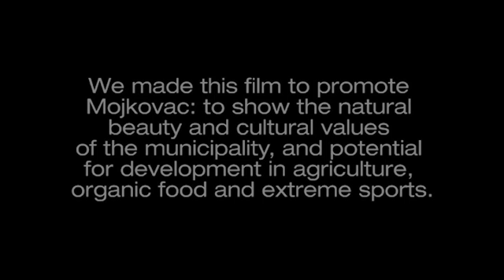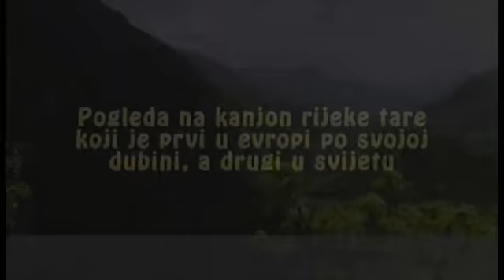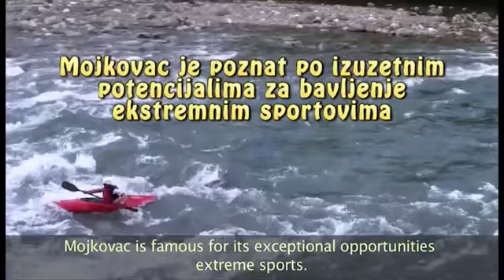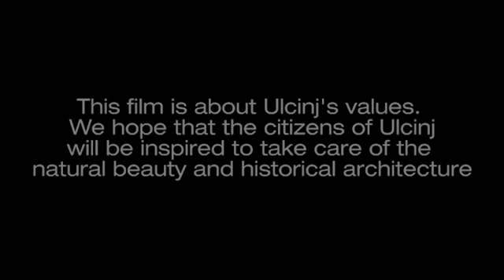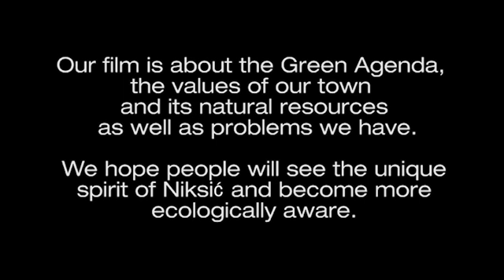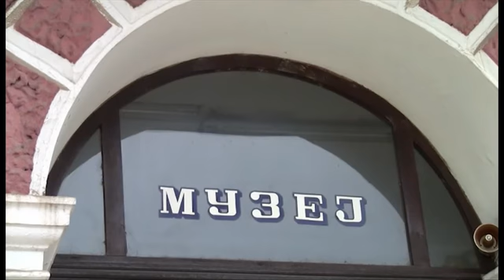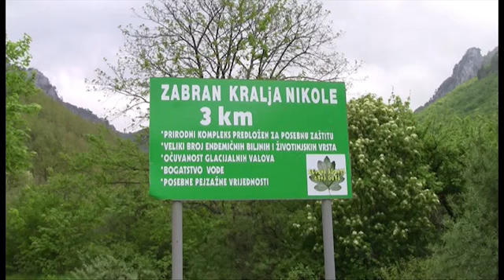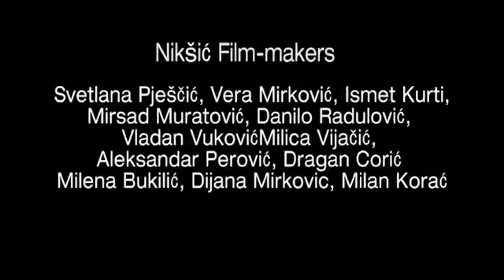Green Agenda in Montenegro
This video is a compilation of the 3 community films made by the Green Agenda working groups, community members and local NGOs of Mojkovac, Ulcinj and Niksic in Montenegro during the project "A window to the Green Agenda in the Western Balkans, local storytelling through Participatory Video".

They share their local natural values, cultural heritage, projects for sustainable development and hopes for the future, calling special attention to their fellow community members to reflect and protect their local values.

Green Agenda is a participatory process to promote greater involvement of local people in shaping their own environment and influencing local level policy-making. Between 2007 and 2010, 18 communities from 6 countries in the Western Balkans worked to develop their Green Agenda, coordinated by Millieukontakt - a Dutch NGO - and Kocka, an NGO from Macedonia.